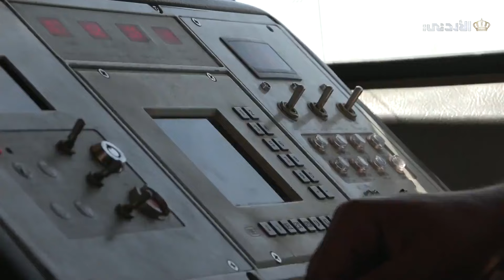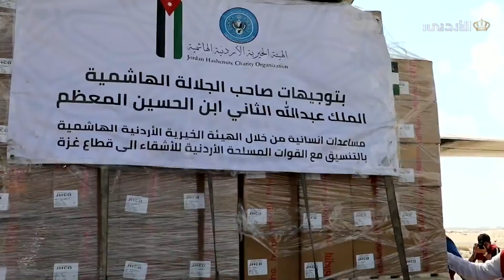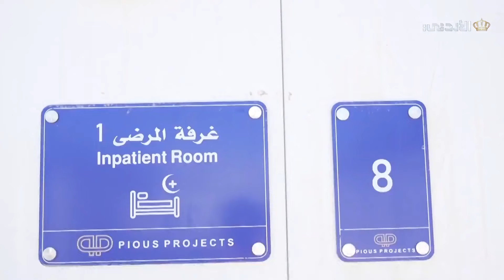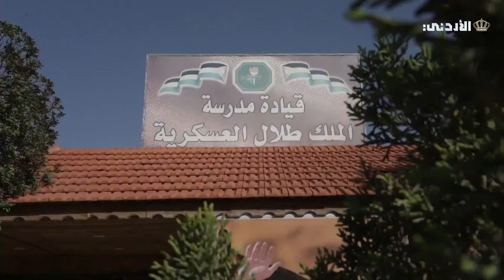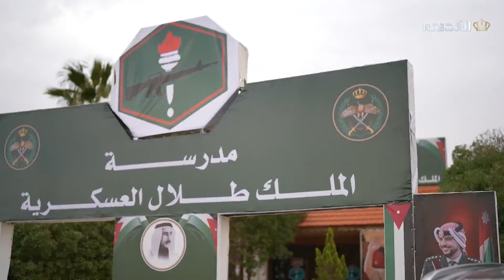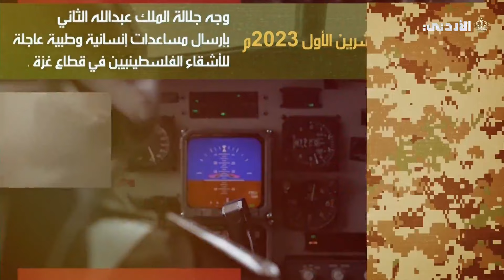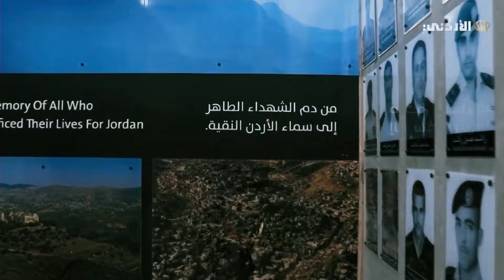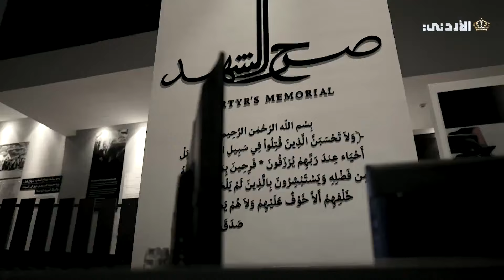نشامى الوطن | السبت 12-10-2024